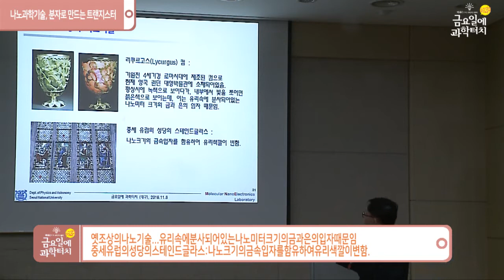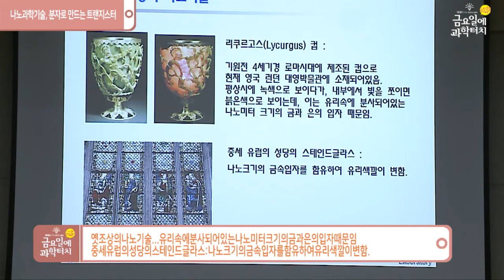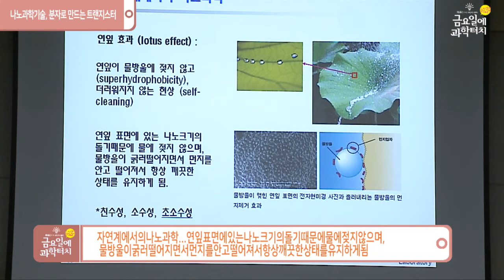19. 11. 08 금요일에 과학터치 대구지역 28회차 하이라이트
19.11.08 대구지역
나노과학기술, 분자로 만드는 트랜지스터 - 서울대학교 이탁희 교수
달서구립 성서도서관